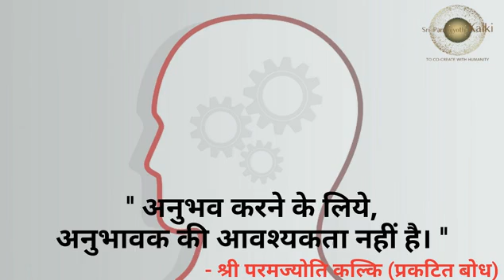Hindi - A suffering wife of a drunkard is Experiencing Peace.